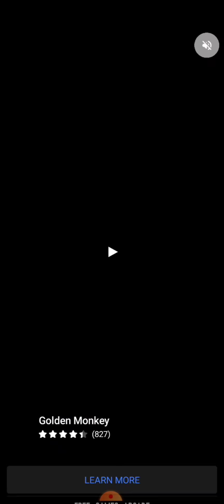Big Update in Match Hit - Boss Level / Android iOS Gaming / Gameplay Walkthrough / level (286 - 300)